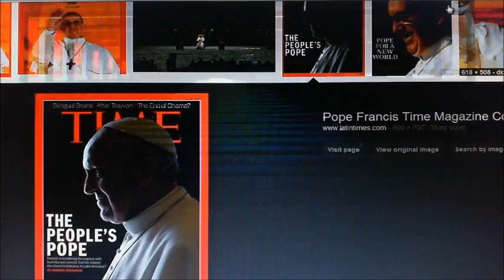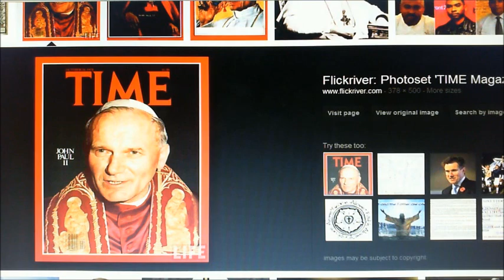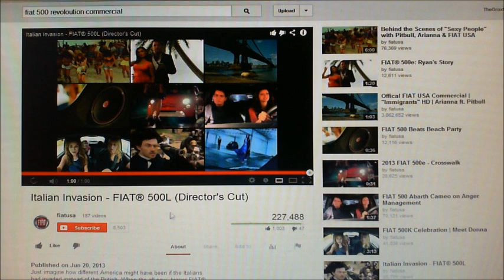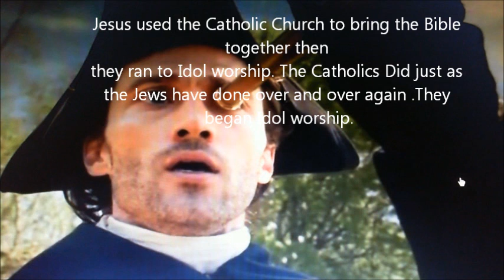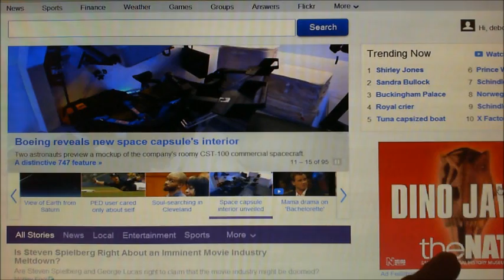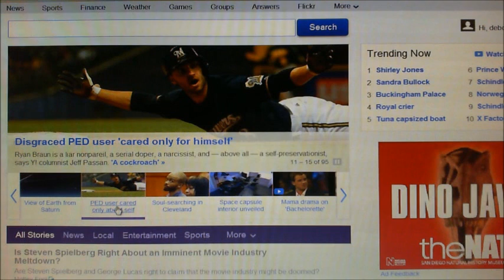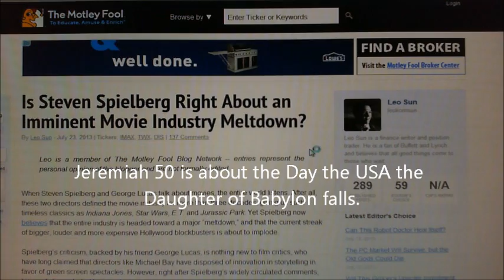Pope Francis Fiat Ride. Illuminati Freemason Symbolism.The Little Horn.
An investigative Look into Pope Francis Fiat ride through Rio and the symbolism of  the Little Horn of the Bible Coming.
The Jesuits have the Russian Orthodox Church and All of Russia prepared to rise up for the Great Deception.

Hallelujah.